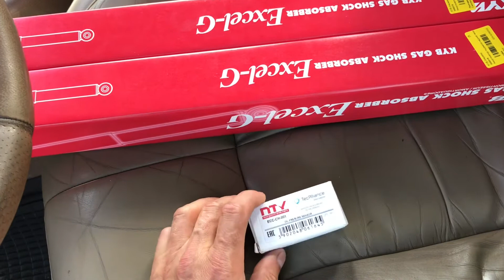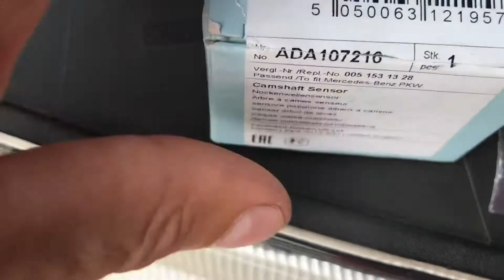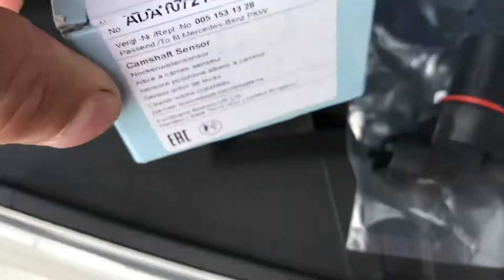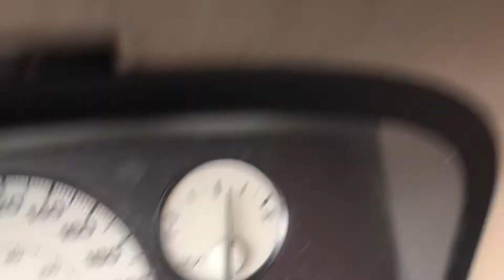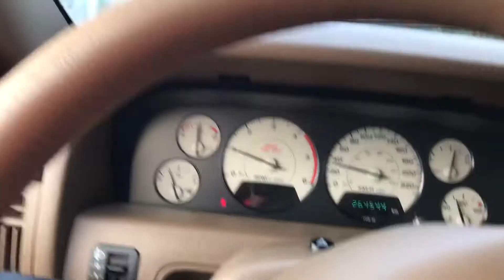Замена датчика давления масла и распредвала.Датчик давления оказался не рабочий,подробно в описании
Заказал на сайте Товар ждал 2 неделе, цена била 800 грн .После установки оказался полностью не робочий , показывал давления , что на заведённом, что нет двигателе ,одно и тоже.Но самое главное товар у меня назад не забрали.Категорично не рекомендую этот сайт.Раньше была замечена подделка масла Тотал! Обходите 10 дорогой, берегите своё время,деньги и нервы.